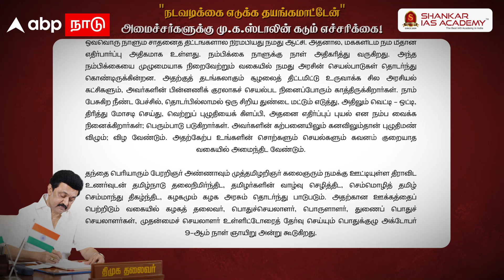MK Stalin | ’’நடவடிக்கை எடுக்க தயங்கமாட்டேன்’’ - அமைச்சர்களுக்கு மு.க.ஸ்டாலின் கடும் எச்சரிக்கை